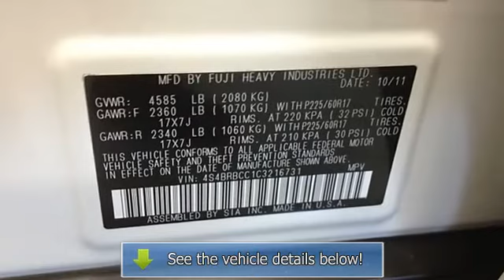2012 Subaru Outback - Premier Subaru KIA - Branford, CT 06405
For Sale: 2012 Subaru Outback
VIN: 4S4BRBCC1C3216731
Engine: 4 Cylinder Engine 2.5/150
Drivetrain: All Wheel Drive
Transmission: A/T
Mileage: 10,729
Color: Satin White Pearl (exterior) Warm Ivory (interior)

Features:
SUBARU OF AMERICA PROGRAM CAR! IN EXCEPTIONAL CONDITION! ORIGINAL MSRP OF MORE THAN $27,500! All-Weather Package (Heated Exterior Mirrors, Heated Front Seats, and Windshield Wiper De-Icer), CVT Lineartronic, 4-Wheel Disc Brakes, Air Conditioning, Alloy wheels, A M/FM Stereo w/Single-Disc CD Player, Brake assist, CD player, Driver door bin, Dual front impact airbags, Electronic Stability Control, Four wheel independent suspension, Front reading lights, Fully automatic headlights, Low tire pressure warning, MP3 decoder, Overhead console, Panic alarm, Passenger door bin, Power steering, Radio data system, Rear anti-roll bar, Rear seat center armrest, Rear window defroster, Rear window wiper, Steering wheel mounted audio controls, Tachometer, Tilt steering wheel, and Traction control. CERTIFIED! COMES WITH A Car Fax VEHICLE HISTORY REPORT WITH THE FULL BUYBACK GUARANTEE! PRICED UNDER KELLEY BLUE BOOK FOR A TREMENDOUS VALUE! If you want an amazing deal on an amazing car, with just about everything you could order, then take a look at this fully-loaded 2012 Subaru Outback. Subaru Certified Pre-Owned means you not only get the reassurance of up to a 6yr/100,000-Mile Powertrain Limited Warranty, but also a 152-point inspection/reconditioning, 24/7 Road Side assistance, rental car benefits, and a complete Car Fax vehicle history report. This wagon is nicely equipped with features such as All-Weather Package (Heated Exterior Mirrors, Heated Front Seats, and Windshield Wiper De-Icer), CVT Lineartronic, 4-Wheel Disc Brakes, Air Conditioning, Alloy wheels, A M/FM Stereo w/Single-Disc CD Player, Brake assist, CD player, Driver door bin, Dual front impact airbags, Electronic Stability Control, Four wheel independent suspension, Front reading lights, Fully automatic headlights, Low tire pressure warning, MP3 decoder, Overhead console, Panic alarm, Passenger door bin, Power steering, Radio data system, Rear anti-roll bar, Rear seat center armrest, Rear window defroster, Rear window wiper, Steering wheel mounted audio controls, Tachometer, Tilt steering wheel, and Traction control. This terrific, low-mileage Outback, with grippy all wheel drive, will handle anything mother nature decides to throw at you during one of her bad days at work. BUY IN CONFIDENCE FROM PREMIER SUBARU, CT'S EXCLUSIVE AAA APPROVED AND BBB A+ RATED SUBARU DEALERSHIP.